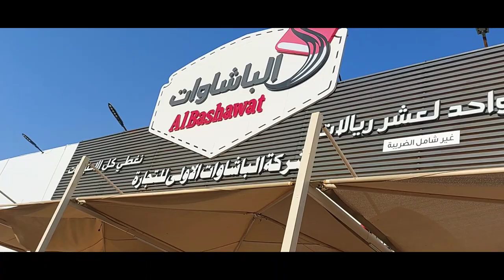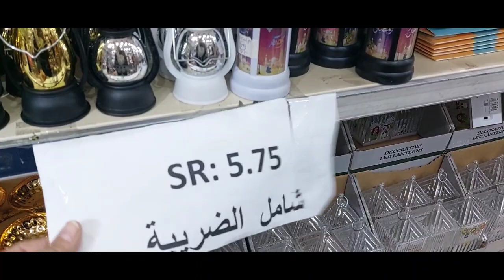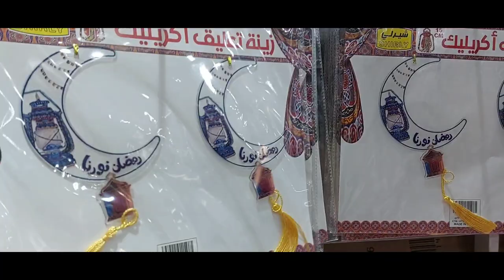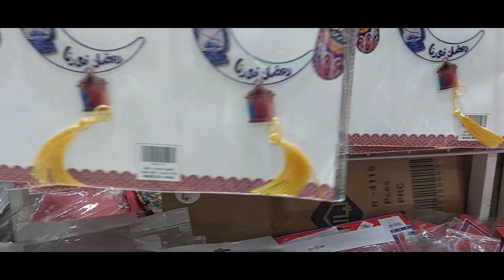Ramzan Special Shopping 2023 With Amna Queen vlogs In Jeddah( Al Bashawat)